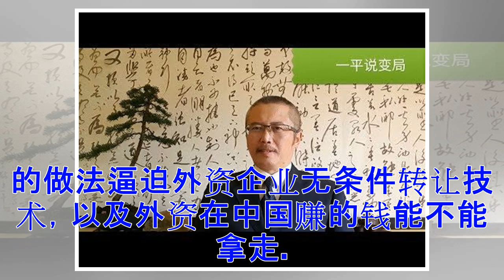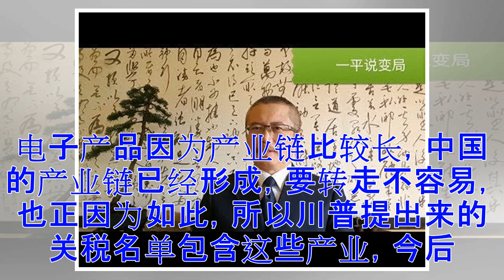习博鳌未宣布建贸易港 海南类股大跌 专家揭秘外商最在意什么！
经济学者程晓农：“海南要开放成为自由港也不是第一次提出来，已经提过几次，就是没有外商感兴趣。现在外商感兴趣不是到中国再寻找更大的市场，中国的市场已经饱和了，已经是一个成熟的，没有多少潜力的市场。哪怕把沿海所有的省份都变成所谓的自由贸易区也没有用。”南华早报此前曾引述知情人士消息称，习近平在去年10月提出探索建设自由贸易港，在政策制定方面，这些港口享有比现有的自由贸易区更大自由度，并且在市场准入方面更加开放。 习近平10日在博鳌论坛没有宣布海南建设自由贸易港，令海南类股应声大跌逾4%。此前，香港南华早报等多家媒体宣称，海南省有可能将成为自由贸易中心之一，将来或取代香港。海南省政府为制止房价因此而...